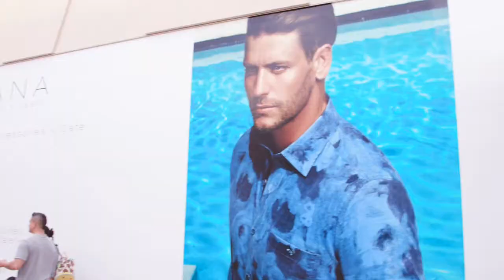Kymberly Pine at Ka Makana Ali'i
Honolulu City Council Member Kymberly Marcos Pine talks about the significance of Ka Makana Ali'i to West Oahu residents, and tells how being stuck in traffic led to a career in government.